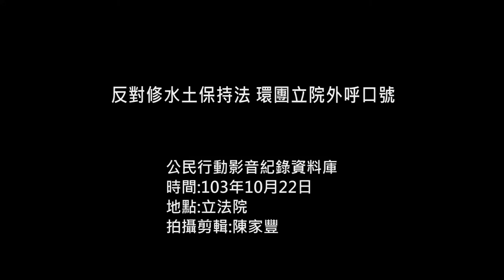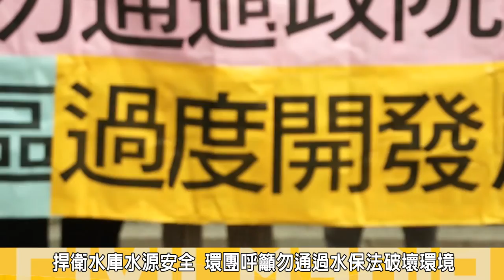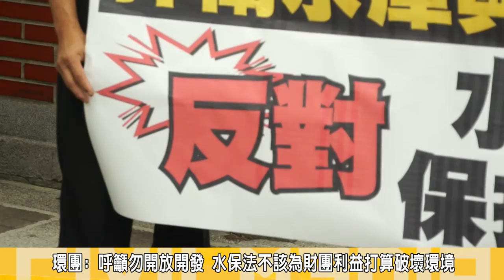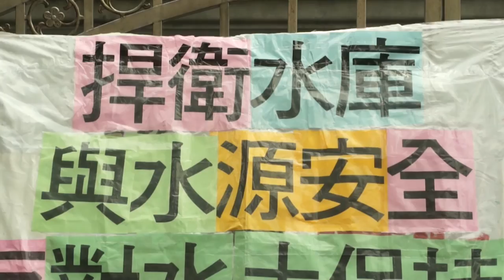2014.10.22修水保法圖利財團 台灣山林大崩壞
立法院經濟委員會昨(22)，審查水土保持法部分條文修正草案， 台灣手資源保護聯盟等團體來到立法院前，呼籲立委不該通過「水土保持法」修法，憂心此法修正通過將嚴重影響全台水資源的保護，讓開經濟開發的怪手進入山林、破壞水源，加速國土的破壞。

台灣水資源保育聯盟粘麗玉主任表示，日前環保團體已將反對「水土保持法」修法聲明傳真至各經濟委員會委員，要求立法院不得審議水土保持法修法，並將修法版本退回行政院，他批評，若通過修法，將嚴重衝擊台灣水庫集水區的安全，也將更多開發行為進入集水區，恐怕造成無法想像的後果。

台灣水資源保育聯盟批，此次修法廢除原先第16條「水庫集水區」納入特定水土保持區的規定，改為「水庫集水區內須特別保護者」才須納入特定水土保持區，使得水庫集水區如同一般山坡地，而廣大集水區難以認定，何為「須特別保護者」，一旦草率修法，廣大水庫集水區」將成為非「特定水源保護區」，且又修改掉19條水庫集水區內，禁止任何開發行為後，等於是讓廣大集水區內皆可開發，嚴重影響全台水土安全。

當天立法院經濟委員會，審查的水土保持法部分條文修正草案，因涉及水資源保育等重大議題，決議開公聽會及座談會尋求修法共識。

延深閱讀:
【沃草】放寬水保法恐圖利財團！丁守中痛批政府做事毫無規劃